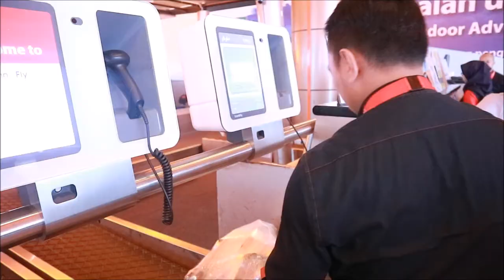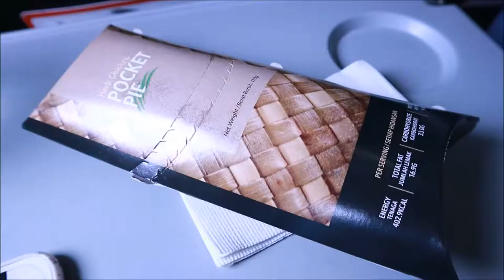#10 VLOG | SARAWAK, KUCHING AGAIN!!! DAY 3 & 4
So, i flew to Sarawak, Kuching AGAIN!!! This  time is with my family!!!

Stay Happy!